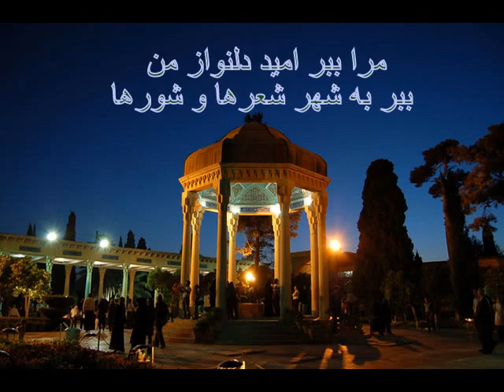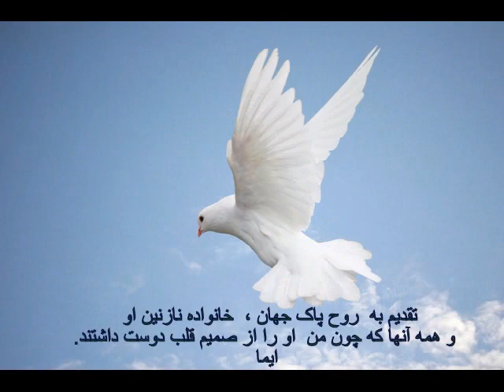Jahan Ghashghaei ,negah kon ,یادش گرامی باد جهان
نگاه کن که غم درون ديده ام
چگونه قطره قطره آب می شود
چگونه سايه ی سياه سرکشم
اسير دست آفتاب می شود